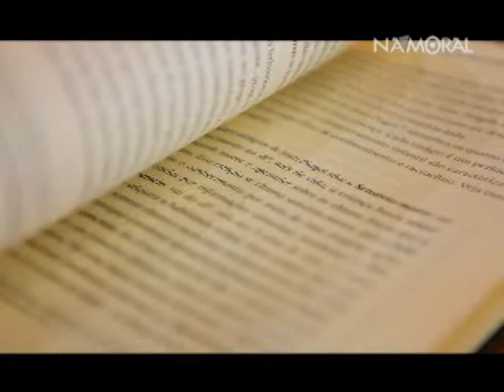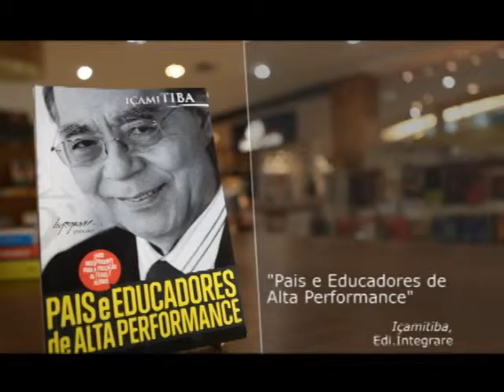Dica Cultural Livrarias Curitba - Livro Pais e Educadores de Alta Performance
Dica Cultural Livrarias Curitba para o Namoral.
Um livro contemporâneo que propõe condutas - com base em novas teorias apresentadas pelo autor - que efetivamente contribuam para a educação de alta performance .
Dr. Tiba vai ao encontro da necessidade de pais e educadores por uma conduta orquestrada que beneficie a educação de crianças e jovens.

Novo livro do Içami Tiba, Pais e Educadores de Alta Performance, publicado pela Editora Integrare.